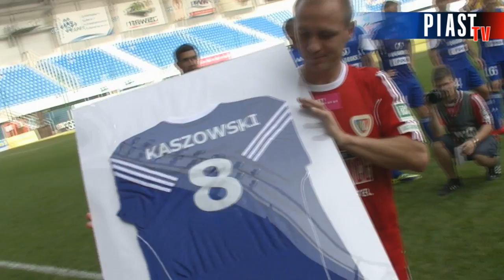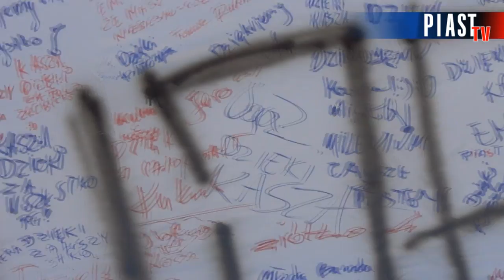Kulisy Benefisu Jarosława Kaszowskiego